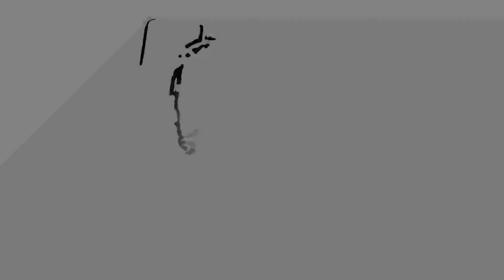Joshua Lawler sings: Wasted Love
At the Down Under Lounge